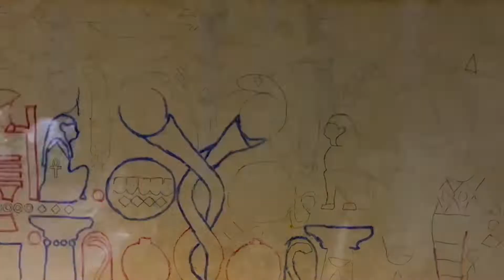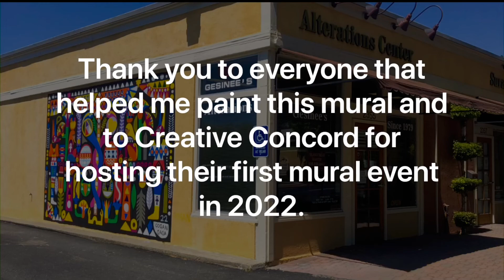Procession of Luminescence mural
This is a documentary video about the making of my latest mural for the Creative Concord event in Concord, Ca. in June of 2022.

This is my time lapse documentary video of the making of my recent mural, “Procession of Luminescence” for the Creative Concord event. Sit back and enjoy to art show!

The mural represents a spiritual coronation of divine purpose. The bold colors bring the ancient forgotten world back to the present timeline. Old world metropolis imagery to remind us of the African/Egyptian origin of our civilization.

The Uraeus snakes coil like DNA strands up the staff of Tehuti, reaching the winged pinecone of wisdom and enlightenment (3rd eye). The lioness Goddess Sekmet in the form of the Sphinx is present with her pharaonic disciple (me) watch as the spark of magic initiates the festivities. It’s a joyous occasion filled with all the fanfare, lotus flowers and electric snakes. It’s a new dawn, it’s a new day, it’s a new world